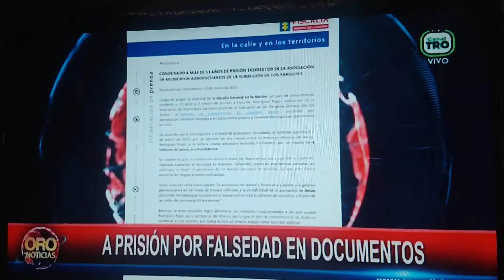condenado exdirector indersantander de los aguilar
condenado Eduardo Rodríguez rojas exdirector del indersantander de los Aguilar